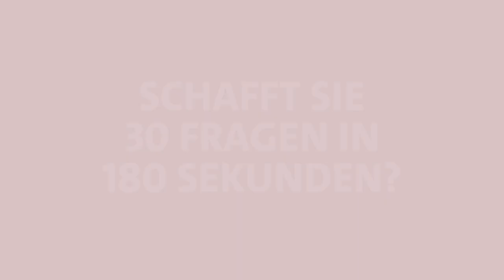"30 oder 180" mit Jessica Rosenthal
Gerade erst im Amt, haben wir Jessica Rosenthal gleich vor eine erste Prüfung gestellt. Schafft die neue Juso-Vorsitzende 30 Fragen in 180 Sekunden?